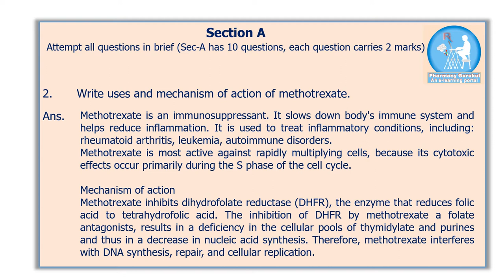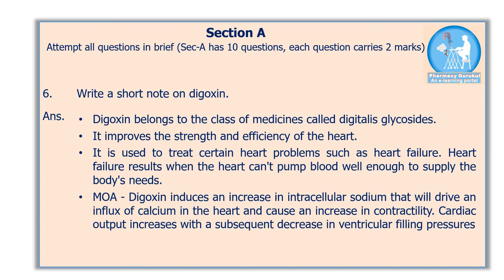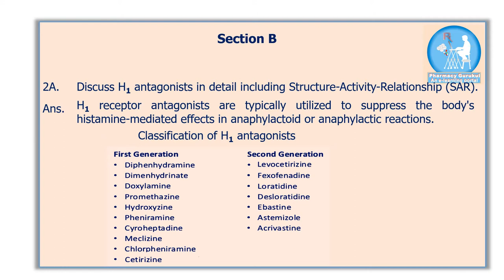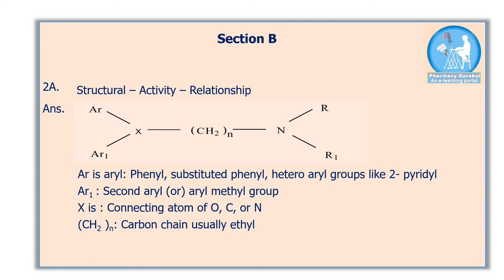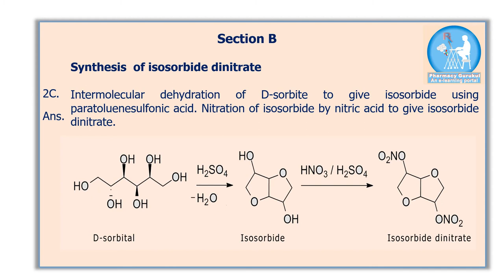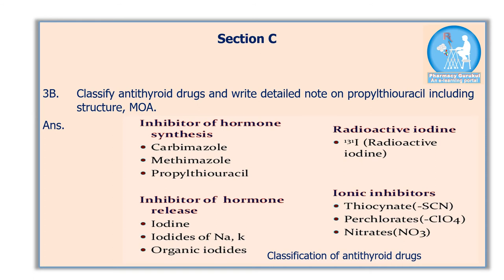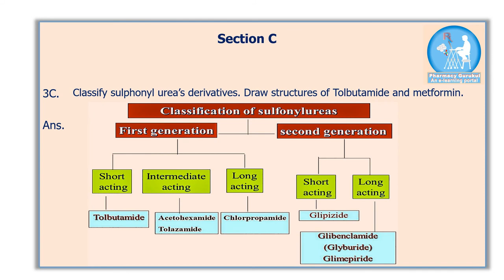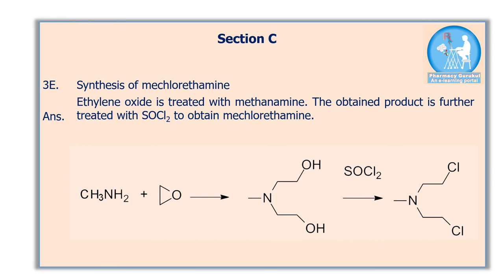Solved Model paper Medicinal Chemistry – II BP501T B pharm 3rd year